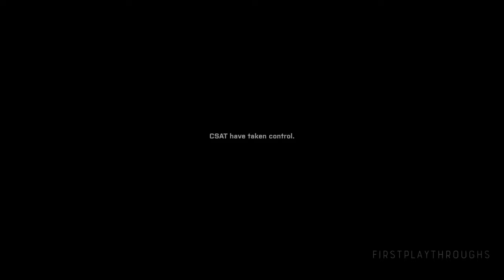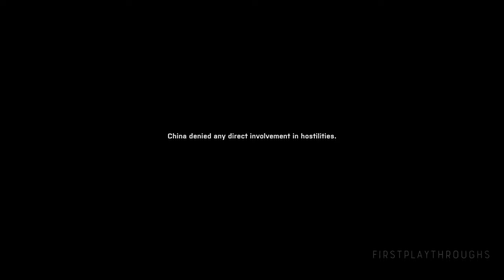〈4K〉ArmA 3 Stepping Stone: FULL GAME Campaign Walkthrough - No Commentary GamePlay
The first playthrough of Arma 3 Stepping Stone mini-campaign: NATO reinforcements responding to the `East Wind` crisis must first secure the strategic island of Malden.

0:00 - Intro
1:31 - Fait Accompli main mission briefing
2:58 - Fait Accompli Special Force briefing
3:36 - Special Force: Fait Accompli gameplay
21:39 - Fait Accompli Infantry briefing
22:40 - Infantry: Fait Accompli gameplay
58:46 - Disintegration Point main mission briefing
59:28 - Disintegration Point Special Force briefing
59:51 - Special Force: Disintegration Point gameplay
1:34:10 - Disintegration Point Infantry briefing
1:35:06 - Infantry: Disintegration Point gameplay
2:04:43 - Ending

4k60fps full game walkthrough of all missions Stepping Stone ArmA 3 2023 PC, PS5, Xbox series X, RTX 3090